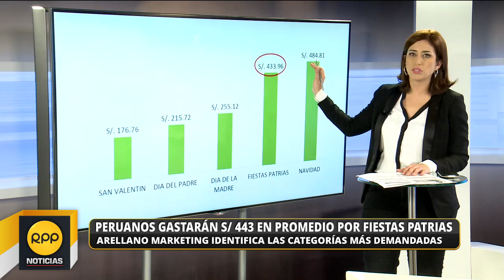Peruanos gastarán S/ 443 promedio por Fiestas Patrias│RPP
El consumidor peruano gastará 433.96 soles en promedio en Fiestas Patrias en compras minoristas y viajes, reveló un estudio de Festividades, de Arellano Marketing.

¿En qué gastarán? De acuerdo con la investigación, divulgada en el diario Gestión, el 56% apostará por ropa y calzado; el 38%, celulares; el 33%, electrodomésticos; el 32%, juguetes; el 31%, accesorios; el 22%, computadoras, laptops y tabletes; el 20% viajes; el 19%, chocolates y, finalmente, un 23% otros productos.

Proyección. El subgerente de Operaciones y Estudios Multiclientes, Enrique Bernal, señaló que el gasto por la festividad será el segundo detrás de lo proyectado para Navidad, que se sitúa en 484.81 soles para este año.

Sería mejor a la de 2015. A su juicio, la campaña de julio sería mejor a la del 2015 en línea con el constante aumento de los ingresos de los consumidores debido a la mayor incursión de la mujer en la actividad laboral y la diversificación de las ofertas.